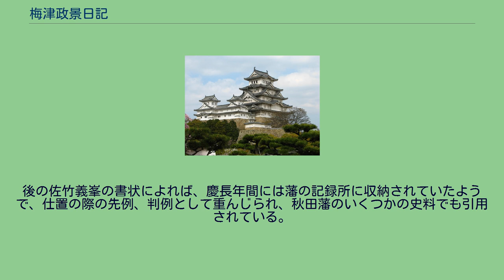梅津政景日記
『梅津政景日記』（うめづまさかげにっき）は、江戸時代の秋田藩家老・梅津政景の日記。
原本は24冊から成り、秋田県公文書館に所蔵されているが、16巻下は佐竹家に献呈された後に散逸してしまった。
東京大学史料編纂所、秋田県庁、国立史料館等に写本が伝わっている。
記述は政景が院内銀山奉行に就任した慶長17年（1612年）2月28日から、政景の死の4日前である寛永10年（1633年）3月6日までにわたる。
原本の保存状態はおおむね良好だが、一部表紙などが破損している他、慶長18年（1613年）、元和元年（1615年）、寛永元年（1624年）の記述が欠落している。
政景は佐竹義宣に抜擢され、院内銀山奉行、惣山奉行、勘定奉行、家老と累進した人物であり、日記には公私にわたる出来事が記録されている。
長らく銀山奉行として辣腕を振るった人物の日記だけに、鉱山経営に関する記述が豊富である。
秋田藩の藩政のみならず、当時の武士や庶民の生活を検証できる史料としても貴重である。
後の佐竹義峯の書状によれば、慶長年間には藩の記録所に収納されていたようで、仕置の際の先例、判例として重んじられ、秋田藩のいくつかの史料でも引用されている。